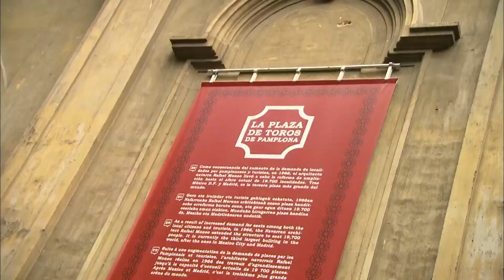Running With The Bulls In Pamplona Spain | Cabbie Presents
Cabbie travels to Pamplona, Spain to participate in the storied "Running with the bulls". After the run, Cabbie takes you into the arena for an exclusive look into madness not shown on TV.

Originally aired on TSN Sportscentre July 20, 2012.